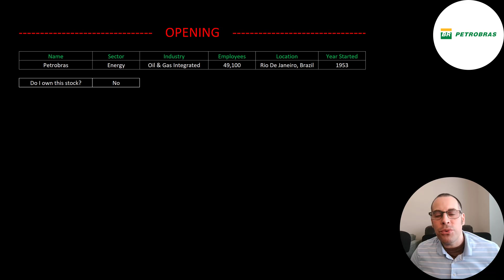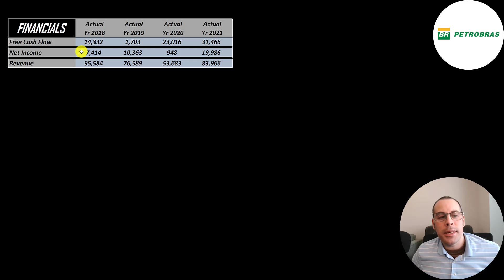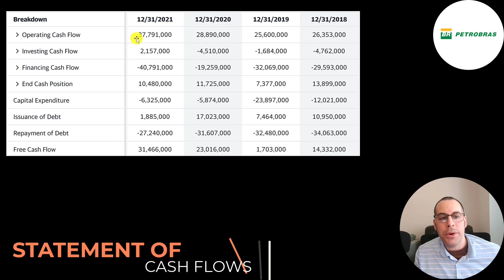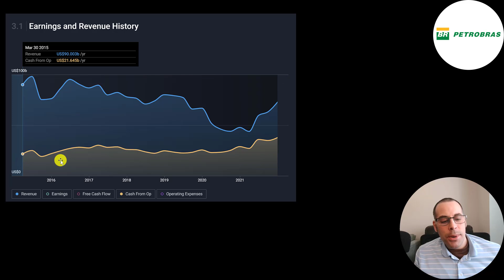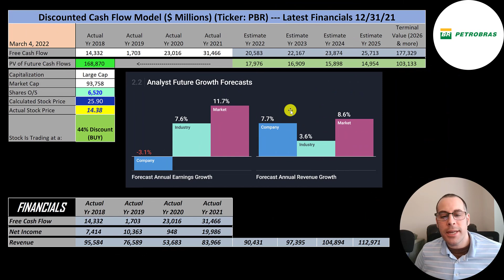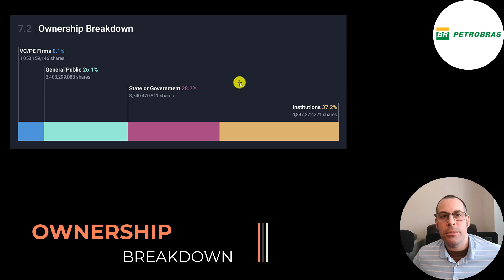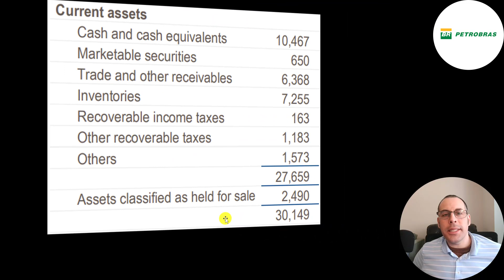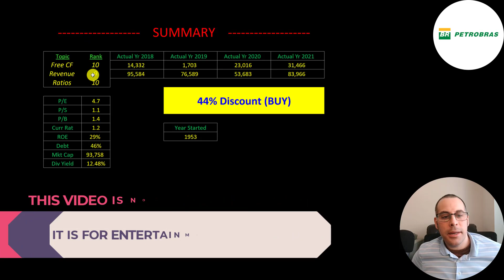BIG DIV! Record Breaking Year for Petrobras BIG DIV! --- $PBR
BIG DIV! Record Breaking Year for Petrobras BIG DIV! --- $PBR Let me show you how to sift through Petrobras’s income statement and statement of cash flows to understand their financials. We can run my discounted cash flow model together to see if the stock is a buy or a sell.

0:00 Opening
0:23 High Level Company Detail
2:01 Financial Review
8:55 Capital Structure
9:46 Valuation Results
11:08 More info
14:09 Financial Ratios
16:54 Competitor Analysis
17:39 Closing